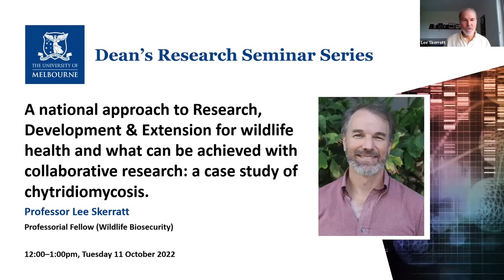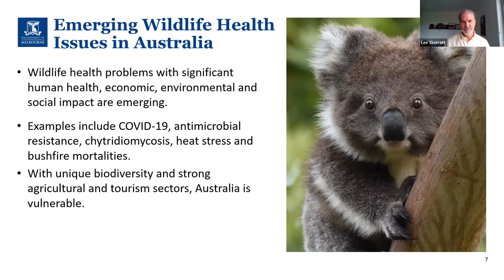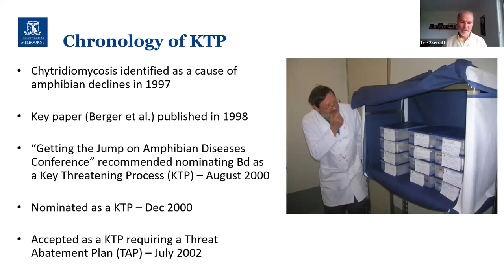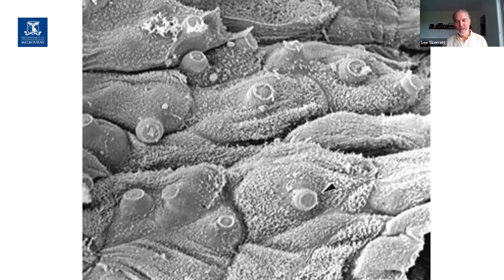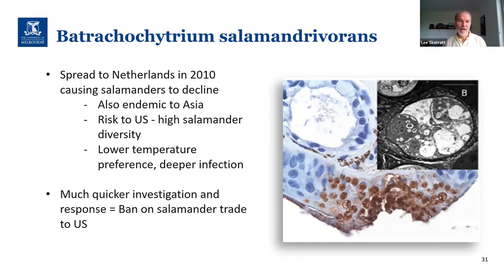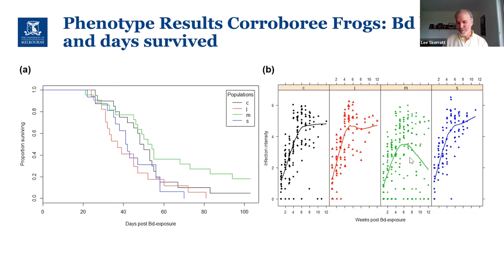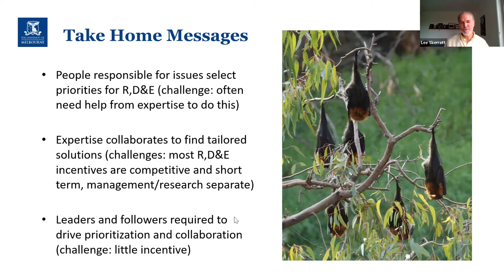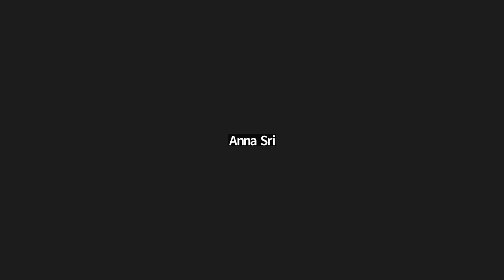Dean's Research Seminar: "A case study of chytridiomycosis" by Professor Lee Skerratt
In a recent Dean's Research Seminar, "A national approach to Research, Development & Extension (R,D&E) for wildlife health and what can be achieved with collaborative research: a case study of chytridiomycosis", Professor Lee Skerratt discussed a draft ten year national plan and a preferred collaborative model for R,D&E to better solve major wildlife health issues facing Australia.

Australia does not currently have a generic national approach for using research, development and extension (R,D&E) to solve major wildlife health issues despite their increasing frequency. In November 2019, a workshop involving Australian governments, key stakeholders, research and training providers and wildlife health experts agreed to explore the value proposition of a national approach.

The draft plan builds on the outcomes of the 2019 workshop through a review of the recent literature for recommendations, consultation with stakeholder focus groups, consideration of other animal health and biosecurity strategies, workshops to review and synthesise the information gathered and generate recommendations, online forum and a national workshop to receive and integrate feedback and ongoing engagement to help ensure the findings are adopted. This is a major initiative for Australia and the latest progress will be discussed along with lessons learned from a national approach case study, mitigating the impact of chytridiomycosis causing widespread amphibian decline.